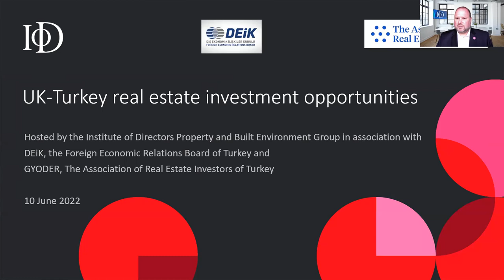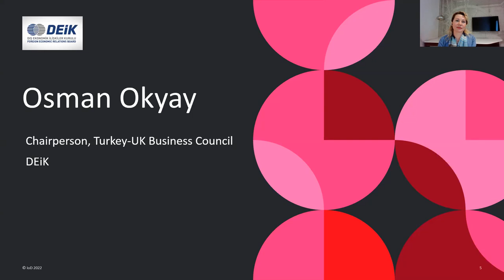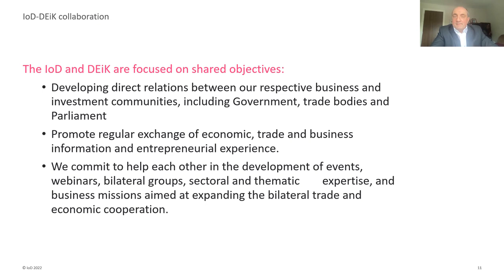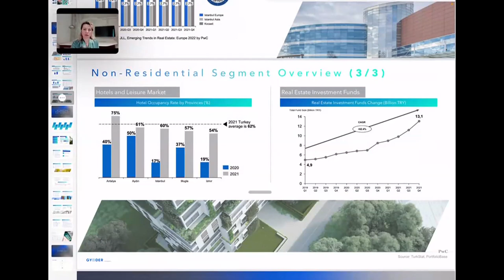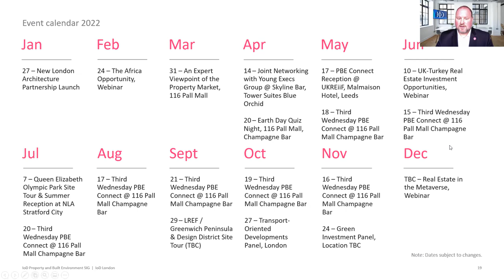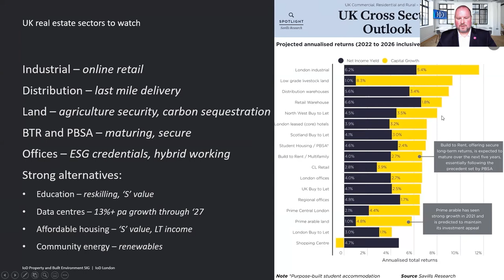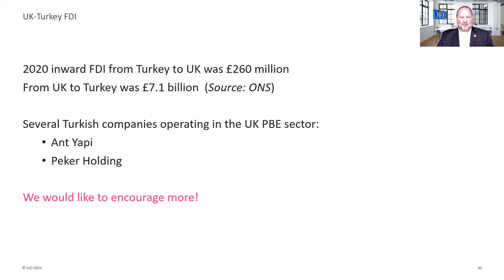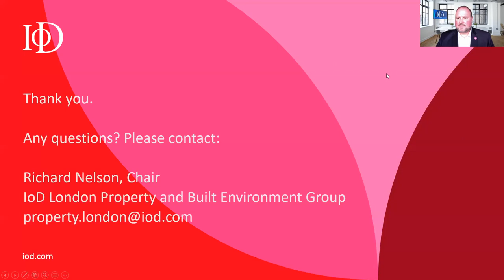IoD London | UK – Turkey trade and real estate opportunities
On the back of the UK-Turkey Free Trade Agreement, this webinar will specifically highlight real estate and infrastructure opportunities in both countries while announcing a cooperation initiative.